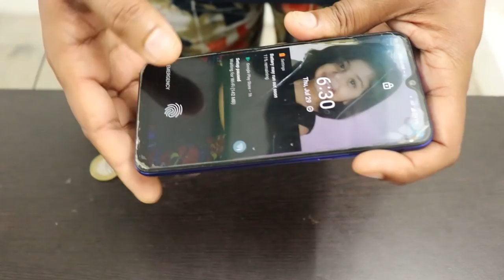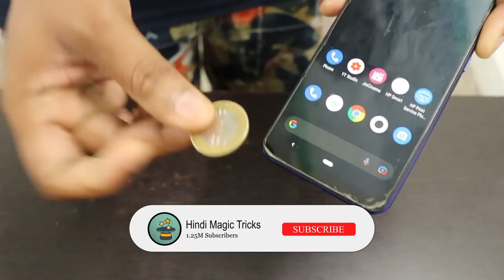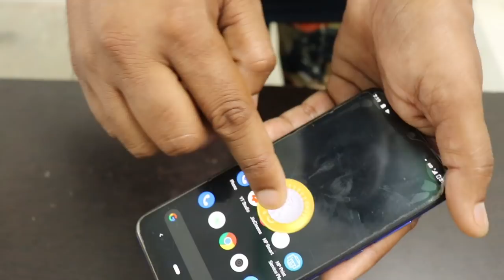सिक्के को मोबाइल के अंदर डालने का जादू सीखें Mobile Magic Trick with Coin in Hindi (Magic Tutorial)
Hello Guys, I'm a virtual magician and today I'm going to show you the best mobile magic trick with coin. It's the best mobile and coin magic tutorial in Hindi. I hope guys, you will definitely like this easy magic trick in Hindi.

You can easily learn this new magic trick with mobile and can perform in a virtual magic show on Zoom calls or on YouTube.

I'm also planning to show virtual magic tricks online on Zoom too. You can also hire me as a virtual magician to entertain you and your family on different occasions.

Previous Magic Video -